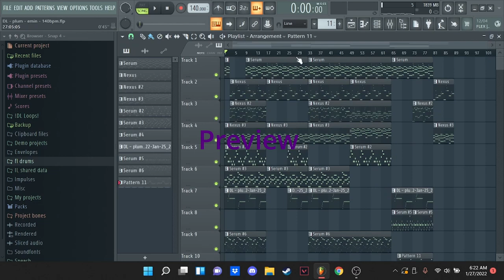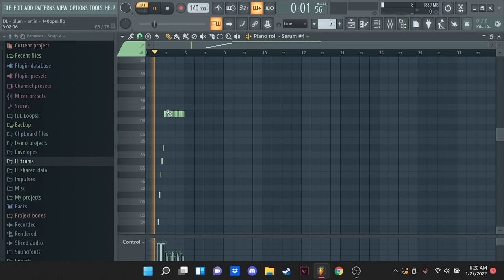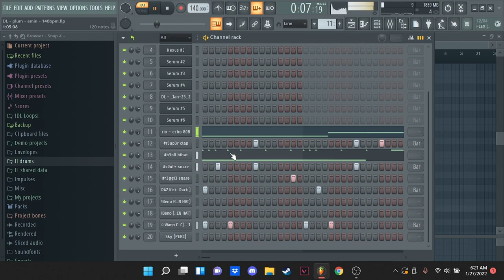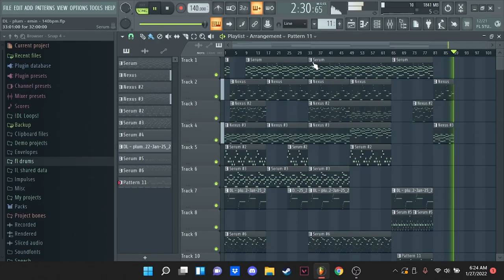How to make BEAUTIFUL and CRAZY melodies for Autumn !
Must Credit (Prod. DanielLara)